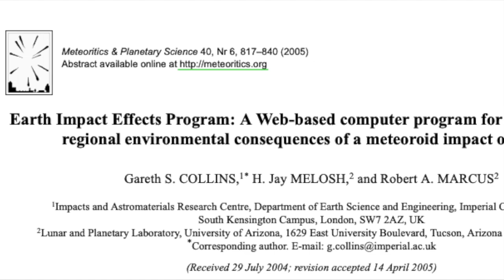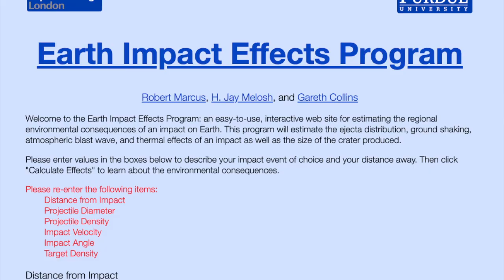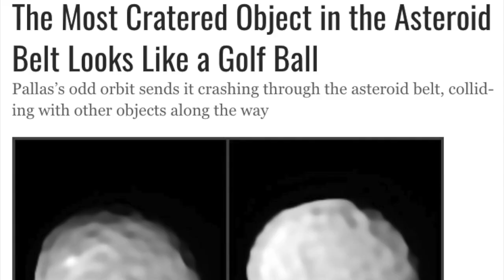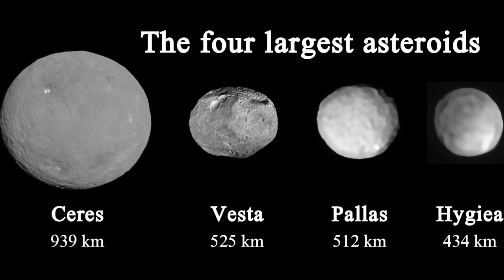Grudge Report Ep. 12 - The Expanse S5E3 Science Review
Margaret Reeb and Franck Marchis from the SETI Institute discussed season five's third episode of The Expanse, "Mother".

WARNING: This video is full of spoilers. And science. But also spoilers.

If you like the Grudge Report, or just like science, support the SETI Institute! We're a non-profit research institution whose focus is understanding the nature and origins of life in the universe.

The Expanse is a production of Alcon Entertainment and Hivemind, based on novels by James S. A. Corey, and distributed by Amazon Prime Video.